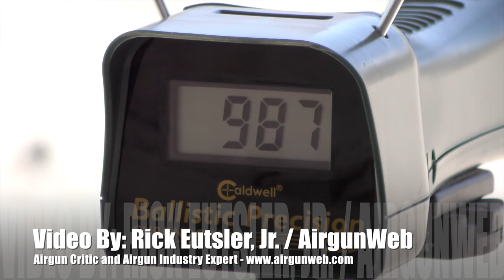Hatsan Hercules .30 cal Airgun Review - Shot count + Accuracy + Energy = Amazing Airgun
About this Video:
Hands down the Hatsan Hercules is one of the most impressive airguns I’ve ever shot.  When you can routinely put lead on target at not 50, not 100, not even 150, but 200 yards??  That’s an airgun that’s sitting in a class all by itself. Hatasn continues to push and push some more, the envelope of what is possible to do with modern airguns.  They build things sometimes, just because they can.  And when you love the sport that much, and love building products that just frankly ROCK, then it’s no wonder why they continuously come out on top. This is a long video review of the Hatsan Hercules so grab a snack, go to the bathroom, and come back and sit down for what we hope will be something truly eye opening for those that have never considered all that airguns can do.

Thank you to Pyramyd Air for sponsoring our channel and these videos.

Products:
Hatsan Hercules

About AirgunWeb & Dog River Design, LLC.

Links are provided to help viewers connect with products mentioned or used in our videos.  AirgunWeb and AirgunWebTV DOES NOT directly sell firearms, airguns, or related parts and/or accessories.

We work closely with all our sponsors and often receive compensation for the content that we create on their behalf which covers the cost of our time and other production costs. This is our job and they are our clients.  We do not receive or accept payments that are our would be intended for us to falsely promote or misrepresent products. We recognize that TRUST is the key the integrity of this channel and its content and pledge to only deliver truthful and honest content for you the viewers.